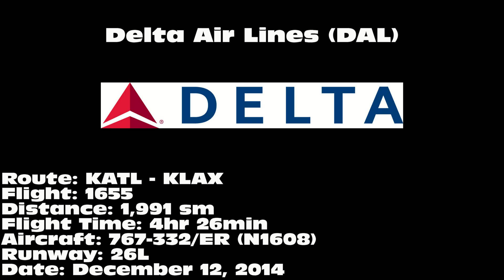Delta Air Lines 767-332/ER [N1608]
Delta Air Lines 767-332/ER departing on 26L from Hartsfield-Jackson Atlanta International Airport (ATL) on December 12, 2014